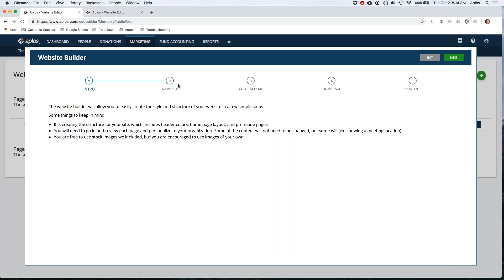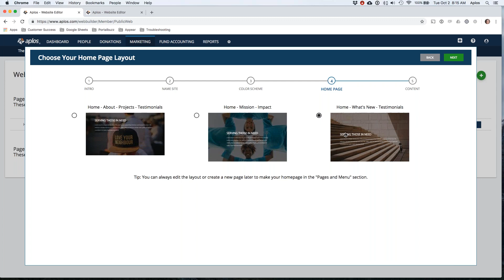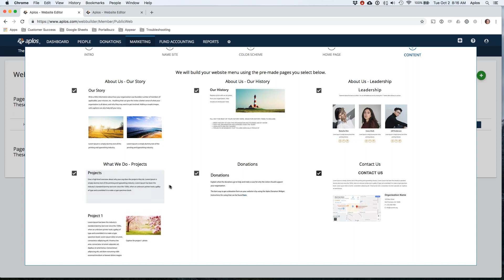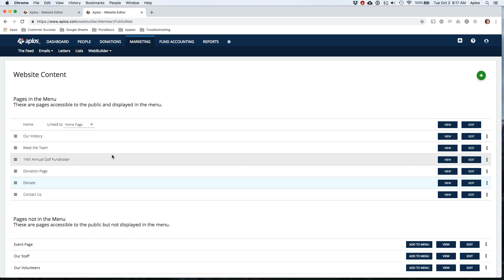Aplos WebBuilder :: Getting Started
See more about how you can get your website started in 5 quick and easy steps.